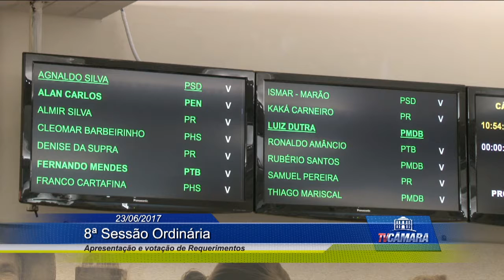Sessão Ordinária 23-06-2017